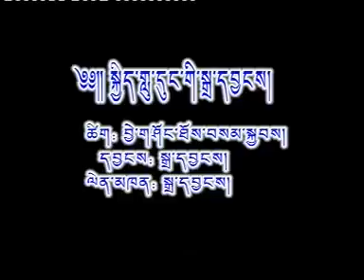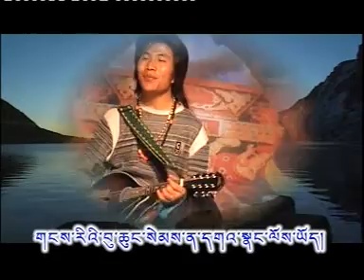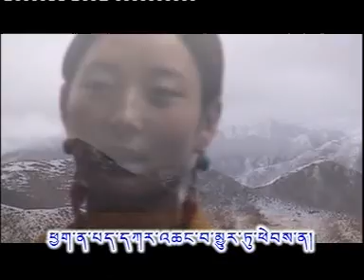Tibetan song by Dayang